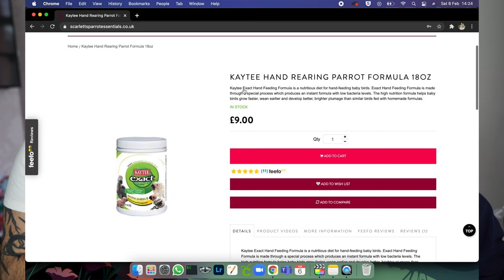UNDERSTANDING THE BEHAVIOUR OF BABY MACAWS | PART 2 OF BABY MACAW BODY LANGUAGE | SHELBY THE MACAW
Hey flockers,

In today's video we are discussing the body language of baby macaws, baby blue and gold macaw behaviours you may not understand, baby macaw moulting, baby macaw weaning and hand feeding baby macaws plus lots of other things. When we first got Shelby our baby blue and gold macaw there were not a huge number of videos surrounding baby macaw topics such as why is my macaw nodding his head, why is my macaw bobbing up and down slowly, why is my macaw wing flicking plus lots of other questions. We hope to answer some of your questions here!